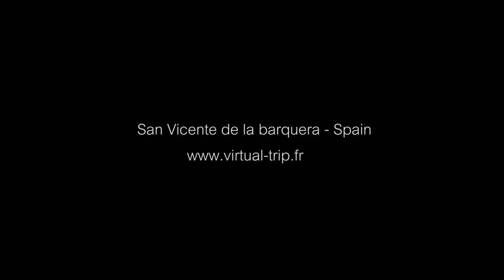San vicente de la barquera, Spain | Canon HD | Virtual Trip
A short overview of San vicente de la barquera in the north of Spain !!